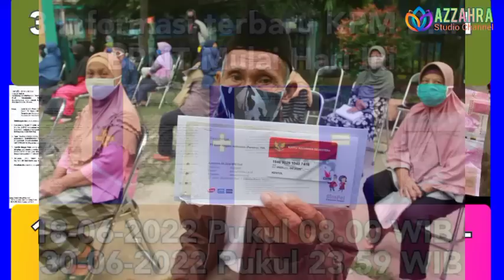3 Info Penting Terbaru KPM PKH BPNT Dari Pusat Mulai Hari Ini Pukul 08.00 Wib Sampai 30 Juni 2022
3 Info Penting Terbaru KPM PKH BPNT Dari Pusat Mulai Hari Ini Pukul 08.00 WIB Sampai 30 Juni 2022

pkh mei 2022, pkh bulan mei, pkh bulan Mei 2022, pkh April 2022, pkh tahap 2, pkh tahap 2 2022,
sembako,
2 2022, subsidi energi, subsidi listrik, subsidi gas Ipg 3
kapanbantuanpkh2022 cair
sembako,
2 2022, subsidi energi, subsidi listrik, subsidi gas Ipg 3